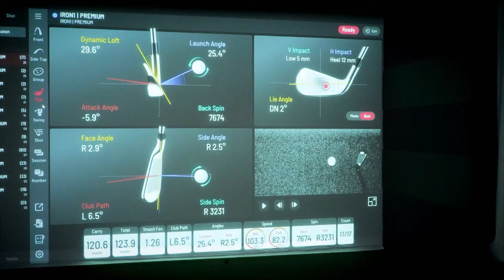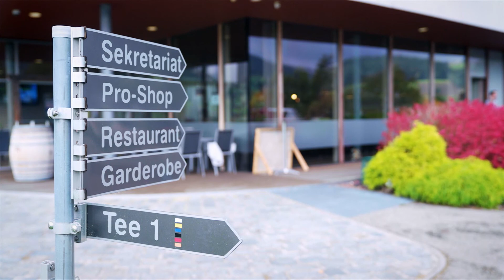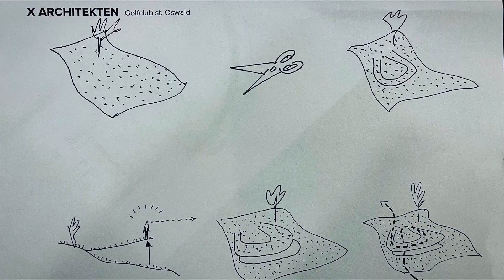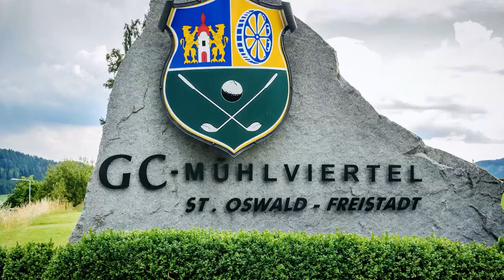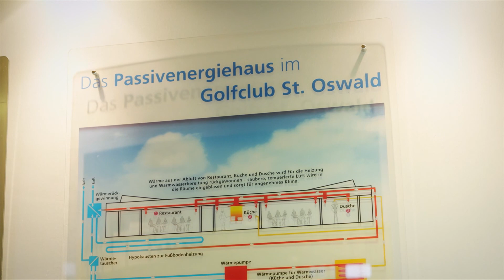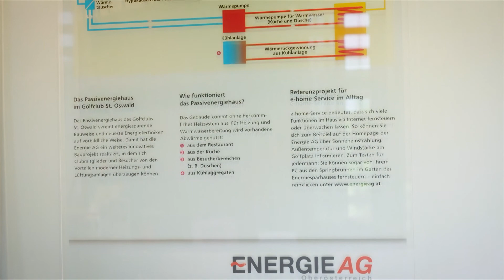PLAYERS - das Golfmagazin auf ORF Sport+ // Sendung 10 (2021) mit Heinz Marecek